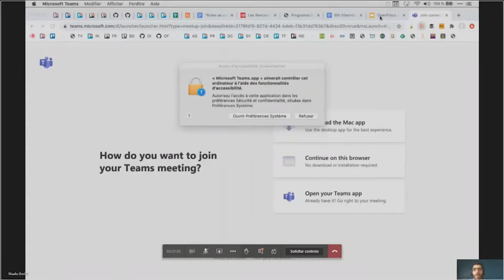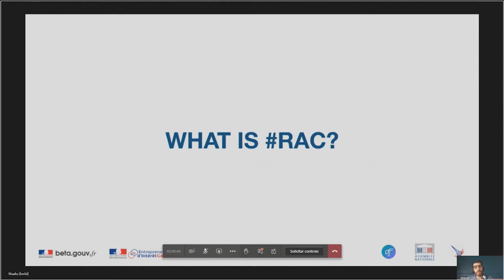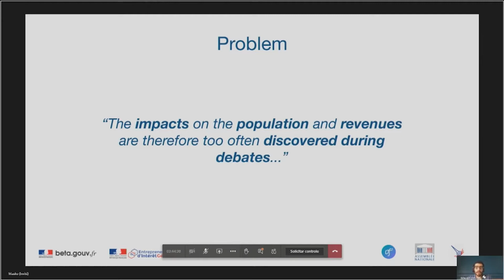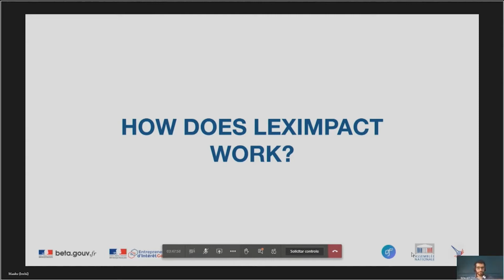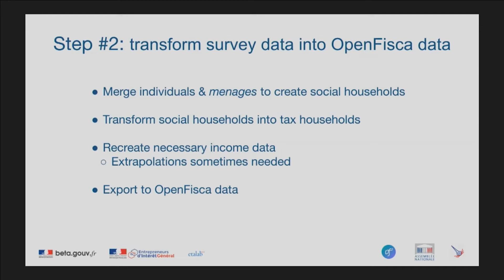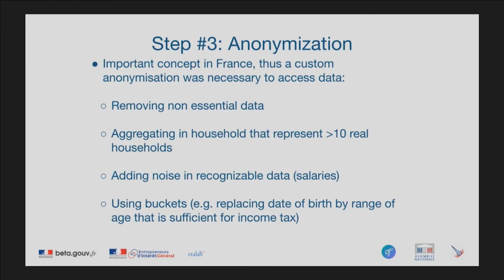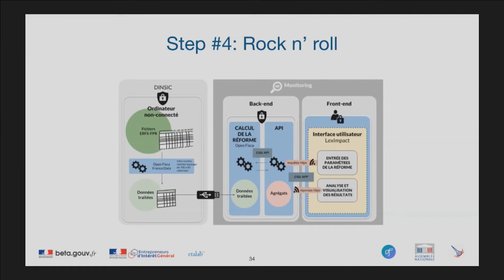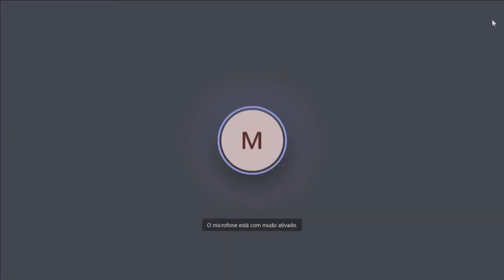Regras como código: Codificar a legislação em benefício dos cidadãos. (Com OpenFisca!)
"Rules as code": coding the legislation for the benefit of citizens - with OpenFisca!

6o Seminário Internacional de Análise de Dados na Administração Pública